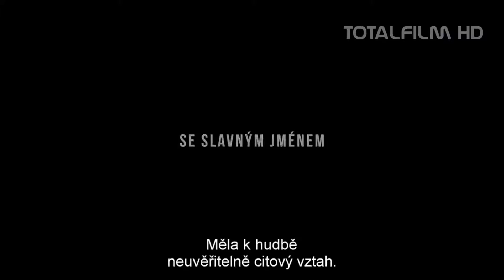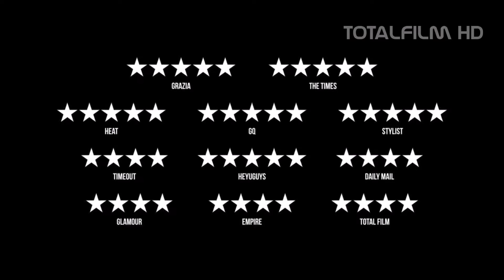Amy 2015 CZ HD trailer